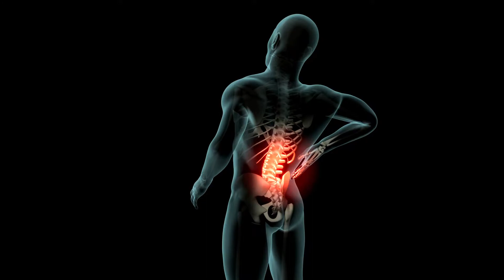Why Is Vitamin D So Important?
In this video, we will discuss Vitamin D. Some of its functions in the body and will discover some of the foods which are rich in Vitamin D.

Reasons For a False Positive Pregnancy Test

Why We Have Two Kidneys But Only Require One To Live

What Is Vitamin A ??

The Amazing Health Benefits of Turmeric